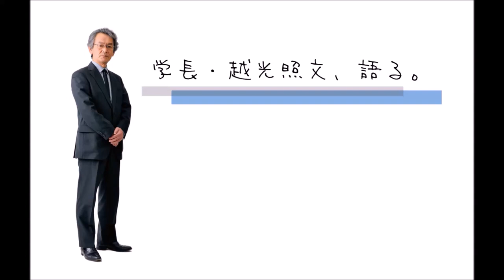学長・越光照文、語る。vol.3教員生活を振り返る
「学長・越光照文、語る。」シリーズ一覧

☆★おうちや学校から参加しよう！WEBオープンキャンパス開催中★☆